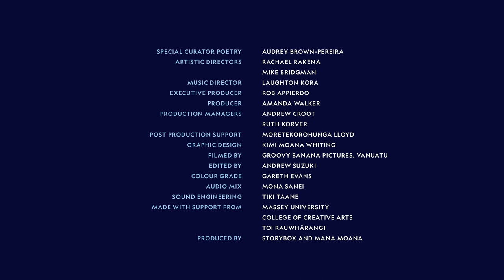A period on the world map fighting giants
A ni-Vanuatu poet, storyteller, and editor, Rebecca Tobo Olul-Hossen co-edited Vanuatu’s first women’s anthology, Sista, Stanap Strong! (THWUP, 2021) and first non-fiction children’s book, Taf Tumas. Her poems and short stories were published in anthologies in Vanuatu, Fiji, and Aotearoa. In 2022 her collab. poem was published in  NZ climate change anthology No Other Place To Stand.

Text:
its complete madness when a tiny nation stands up against giants, the age-old David and Goliath
 a minute country like Vanuatu, a period - a .
in the great blue Oceania, the large Blue Pacific
so touted because of its large expansive stretch  of blue  ocean
stretching for miles and miles as far as the eye  can see

 its countless marine resources, corals, namarae, reef, fish, turtles, nasise
and clear, clear water that hurts your eye to look at it in the glare of the sun
but that makes your brain ache to think that one day all the nasise might be there no more
that the namarae may curl up in his stone home and not wake up to venture out for food
that the coral might give up her fight and let the spiky crown of thorns take over
stabbing their spikes through her heart, the heart that makes the blood of the Blue Pacific flow
the heart that cries and longs for a time now gone
or a time that may soon be gone, be  no more

unless we take some action. NOW.
not wait for “When” or “If” or “Could Be” or “Maybe”
300,000 inhabitants on 80 islands might  be a  drop  in the  ocean on a global scale
but any life saved is a life worth saving, just like those starfishes

comprehensive global action against climate change!
what does that even mean?
what is comprehensive about anything especially when it comes to climate change?

 the home of the little girl on Santo Island, completely devastated by a Cat 5 monster cyclone
she described hearing it howl as it tried to tear off the roof of her house, ‘Cats purr, not howl’
where she took shelter atop the bed - with mama, tata, bubu and her younger sister
then came walking with her bubu for help in the morning
remnants of corrugated iron roofing wrapped around a Nabanga tree

what is comprehensive about that?
tell me: I want answers now - I want answers for my people
when the bubu shell calls in one village
we know that the chief is calling us for a meeting
when the tamtam changes its beat one morning, we know someone died
what is the sign that we can all point to and say that climate change is a global crisis?

Credits
Sand Artist     Edgar Hinge
Filmed By     Groovy Banana Pictures, Vanuatu
Edited By     Andrew Suzuki
Music and Sound Design   Mona Sanei

Mana Moana Pasifika Voices 2022
Mana Moana – Pasifika Voices is a collection of artistic video works, created to amplify and support the Pacific to drive global action to reduce greenhouse gas emissions. This collection is the second in a series that began in 2021.

These poems have been gathered from our Te Moana-nui-a-Kiwa to reflect the voices and experiences of our past and present Poets, many of whom include the giants of Pasifika poetry.

Mana Moana - Pasifika Voices is supported by Aotearoa New Zealand and coordinated by the Secretariat of the Pacific Regional Environment Programme (SPREP) and Storybox, with the support of Pacific Islands poets and artists, to amplify the Pacific voice at COP27.

Series Credits
Special Curator Poetry - Audrey Brown-Pereira
Directors/ Mana Moana Curators - Rachael Rakena, Mike Bridgman
Executive Producer - Rob Appierdo
Producer - Amanda Walker
Music Direction - Laughton Kora
Music Composition & Sound Design - Laughton Kora, Tiki Taane, Mona Sanei
Sound Engineering - Tiki Taane

Made with support from Toi Rauwhārangi College of Creative Arts, Massey University
Produced by Mana Moana and Storybox.

Thanks and acknowledgement to everyone involved in creating these works.

Mana Moana Pasifika Voices is supported by Aotearoa New Zealand and coordinated by the Secretariat of the Pacific Regional Environment Programme (SPREP), Mana Moana and Storybox, with the support of Pacific Islands poets and artists, to amplify the Pacific voice at COP27.

Full credits are at the end of each video